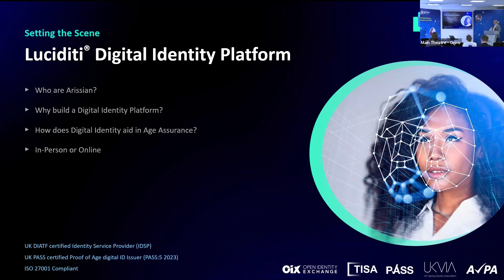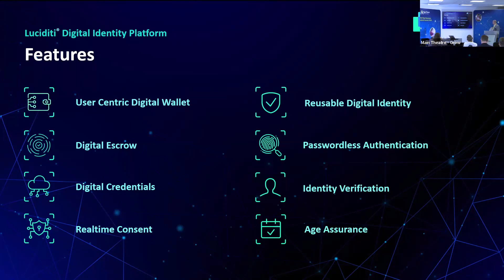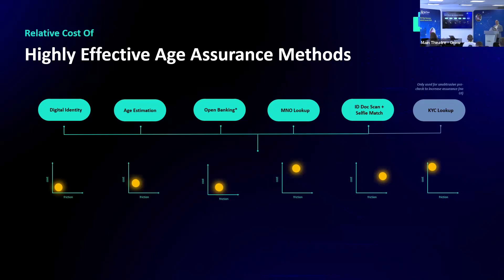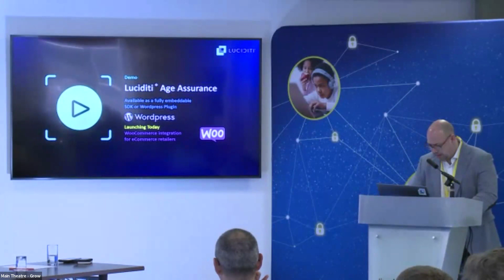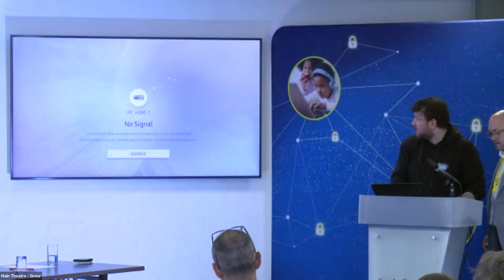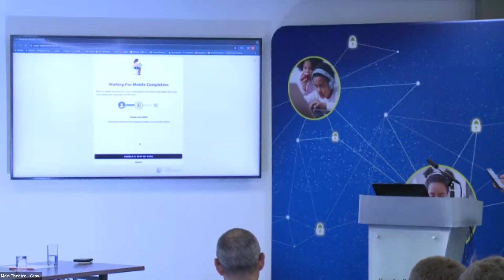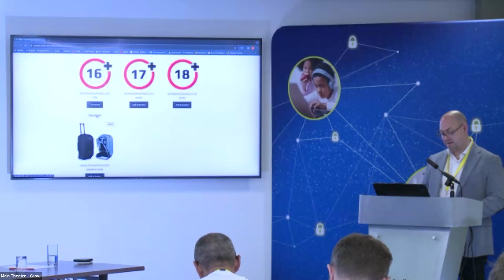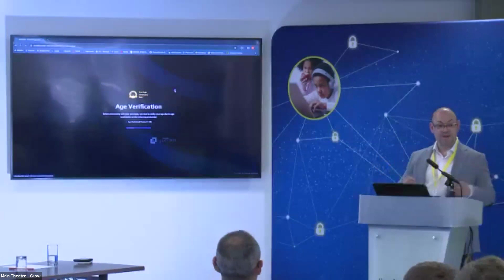Privacy and Choice with Luciditi®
Join Philip Young and Ian Moody from Arissian for a session on privacy and choice with Luciditi® at the Global Age Assurance Summit 2024. In this presentation, explore how Luciditi® offers innovative solutions for enhancing privacy and empowering users to make informed choices in their digital interactions. Gain insights into the features and benefits of Luciditi® in safeguarding personal data and preserving user autonomy. Discover how organizations can leverage Luciditi® to prioritize privacy while delivering personalized experiences. Don't miss this insightful session—watch now to learn about the future of privacy and choice with Luciditi®.